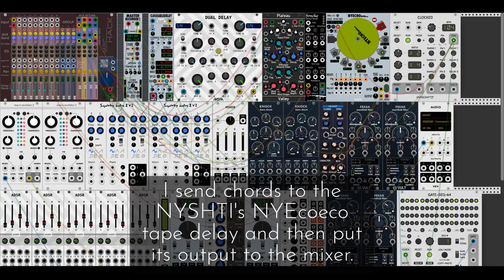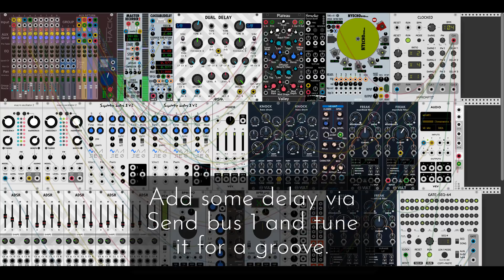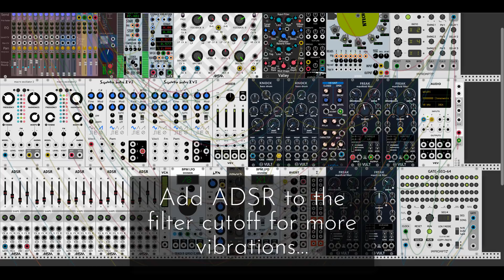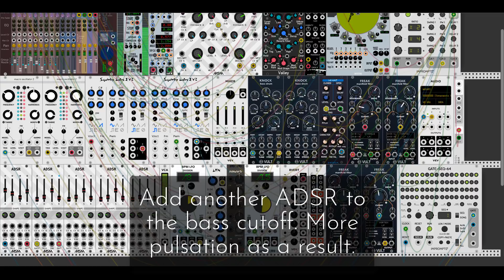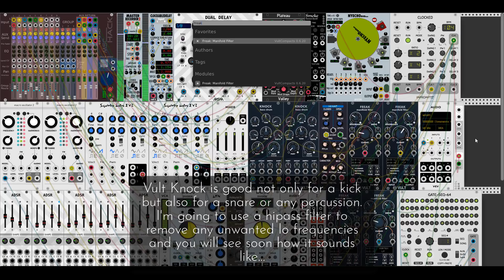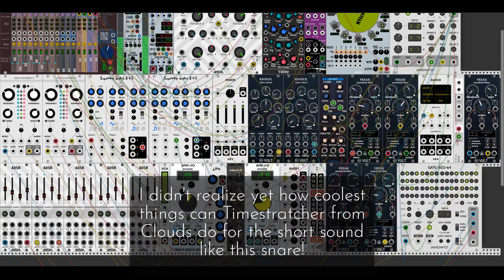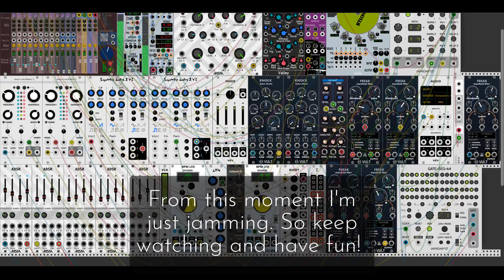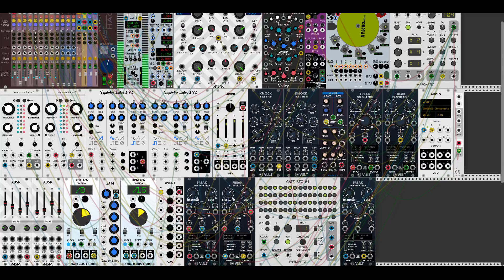How to Make Dub Techno (Deep Techno) with Modular synth (VCV Rack Tutorial)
I continue my track making tutorial series from scratch! This time I am going to the world of Dub Deep Techno! This genre (or style) requires the beauty of Ambient and the groove of Techno. Well, take a look at what I got.  I hope you will enjoy.
Timeline:
0:26 - Chords
2:36 - Kick
3:26 - Hat
4:58 - Pluck
7:06 - Lead\pad
12:29 - Bass
20:46 - Snare
25:26 - Clouds
30:57 - Continue tweaking and jamming

Don't forget to check my Instagram page for the new SHORT VCV RACK TIP series!